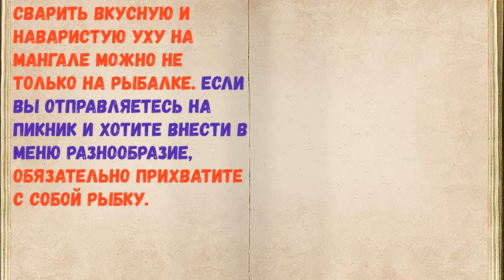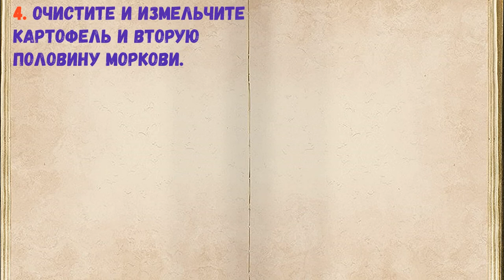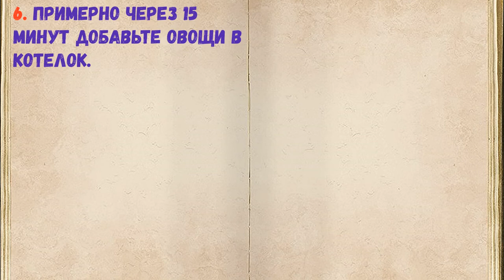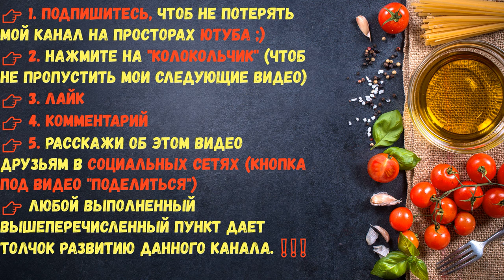Уха На Мангале / Книга Рецептов / Bon Appetit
👉Ингредиенты - 0:14